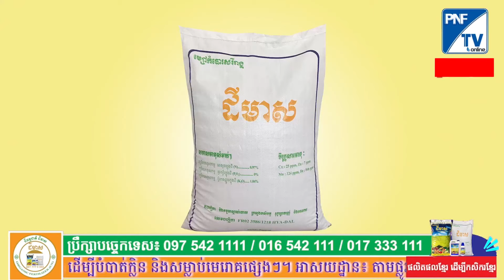ជីធម្មជាតិ ដីមាស | ការថែទាំដំណាំស្វាយចន្ទីវគ្គយកផល (ផ្កា, ផ្លែ)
ប្រធានបទ៖ ការថែទាំដំណាំស្វាយចន្ទីវគ្គយកផល (ផ្កា, ផ្លែ)
ផ្ដល់បច្ចេកទេសដោយ៖ លោកគ្រូ យន់ សុផា
✅ ទំនាក់ទំនង៖
☎ ផ្នែកបច្ចេកទេសៈ
𝟎𝟕𝟔 𝟕𝟕𝟕 𝟗 𝟓𝟓𝟓
𝟎𝟗𝟔 𝟕𝟕𝟕 𝟗 𝟓𝟓𝟓
𝟎𝟗𝟕 𝟕𝟕𝟕 𝟗 𝟓𝟓𝟓
☎ ផ្នែកទីផ្សារ៖
𝟎𝟕𝟏 𝟕𝟕𝟕 𝟑 𝟓𝟓𝟓
𝟎𝟗𝟔 𝟕𝟕𝟕 𝟑 𝟓𝟓𝟓
𝟎𝟗𝟕 𝟕𝟕𝟕 𝟐 𝟓𝟓𝟓
☎ទំនាក់ទំនងព័ត៍មានបន្ថែម :
𝟎𝟏𝟔 𝟒𝟎𝟔 𝟏𝟏𝟏
𝟎𝟏𝟕 𝟒𝟎𝟔 𝟏𝟏𝟏
𝟎𝟕𝟏 𝟐𝟓𝟕 𝟏𝟏𝟏